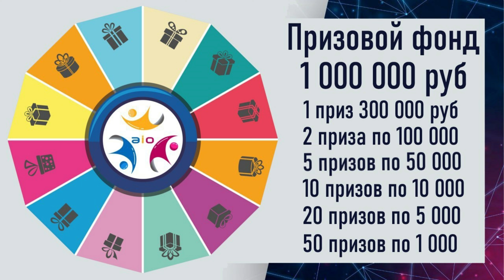Миллион легко за 100 рублей Розыгрыш денег в прямом эфире